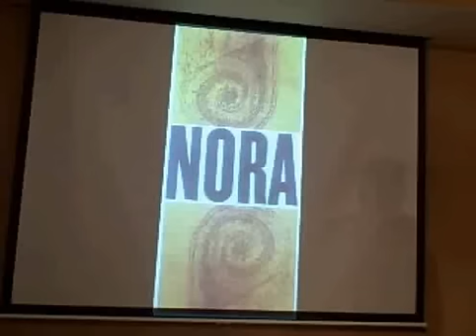2007 Nora, Albarino, Rias Baixas, Galicia, Spain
Robert Houde of Garnacha Imports reviews the 2007 Nora, Albarino, Rias Baixas, Galicia, Spain during a Wines of Spain Seminar at Just Grapes in Chicago.